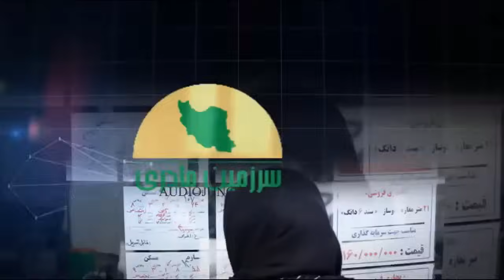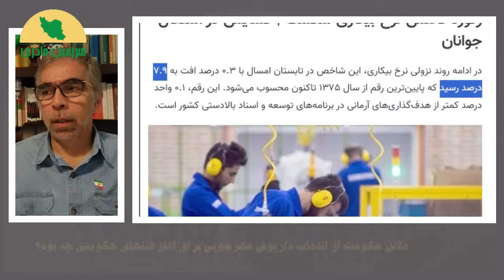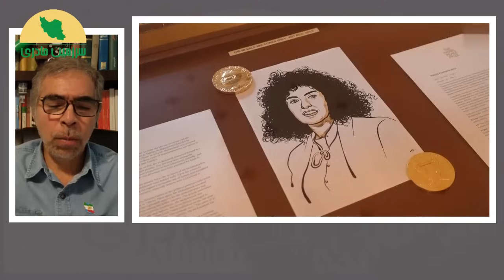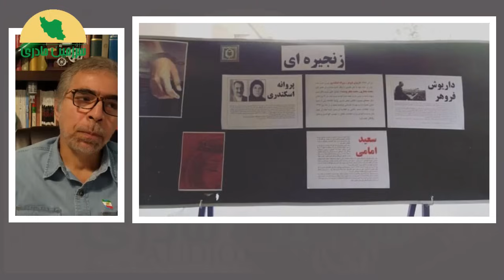تماس فرمانده ستاد کل نیروهای مسلح برای تسلیم یا آتش بس.